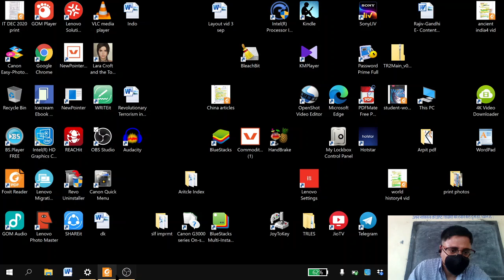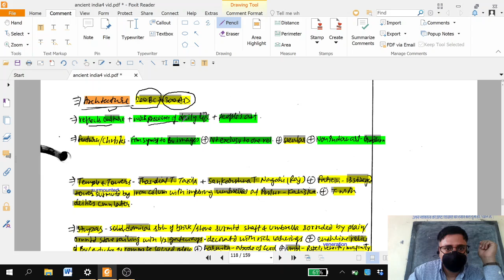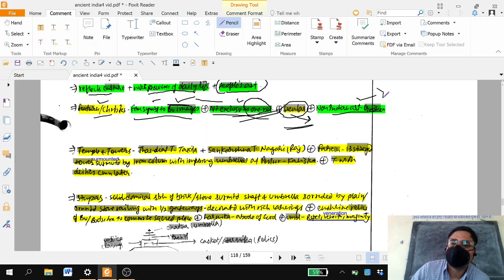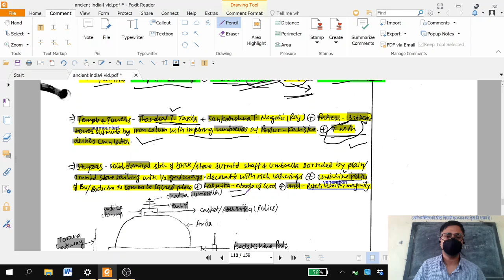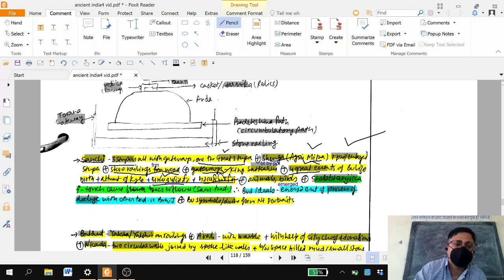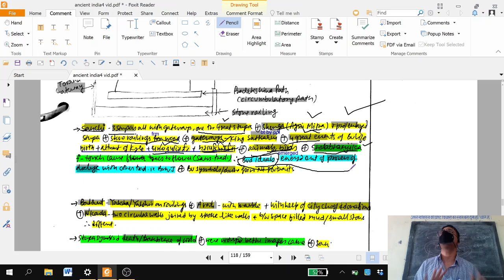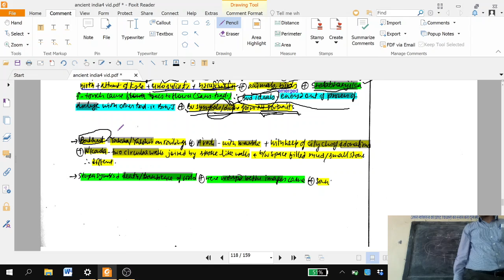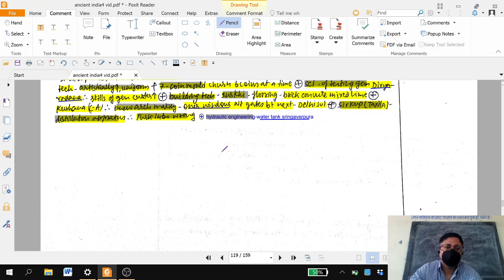BA1 Post Mauryan Art3 Stupa by Dr Dilip Panwar